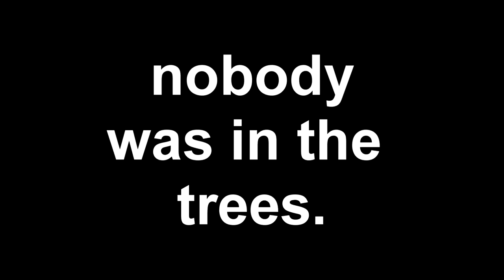Fortnite added the MK-ALPHA...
Fortnite just had an update, and the MK7 is back! Let's see what we can find and if we can get a win with it!